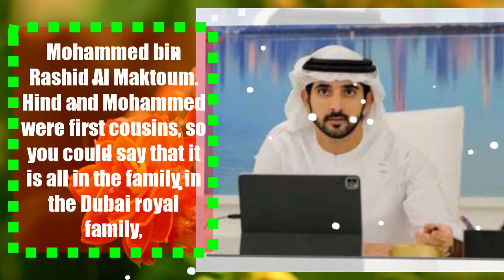Prince of dubai sheikhh Hamdan is married to his niece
A triple royal wedding in silence, it is possible in Dubai.

In the Category 'Things We Will Never Understand': The heir to the throne of Dubai really chooses absolutely no fresh blood within the Bin Mohammed bin Rashid Al-Maktoums.